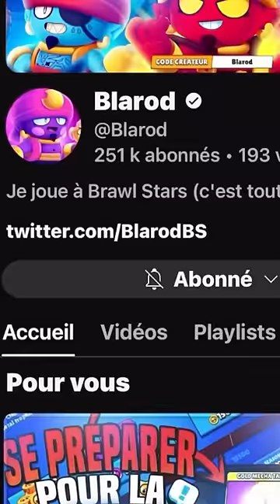5 Youtubeurs Brawl Stars oubliés